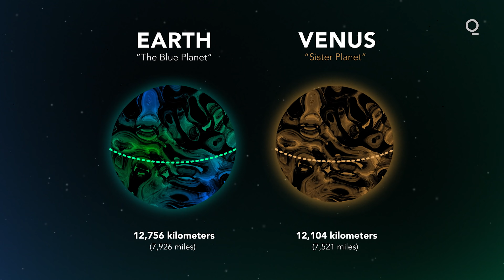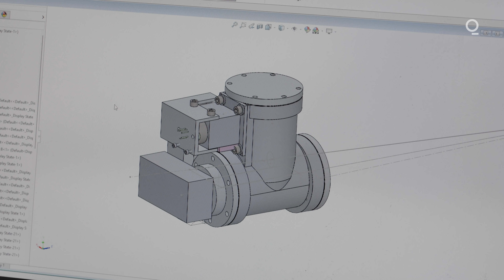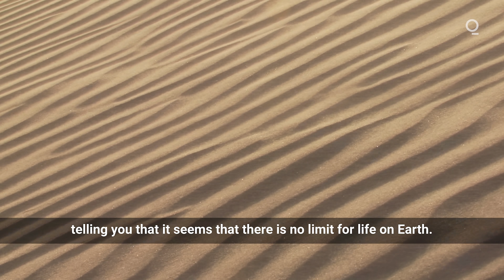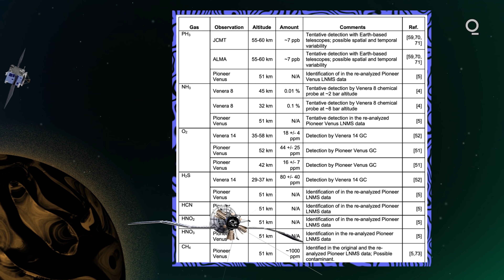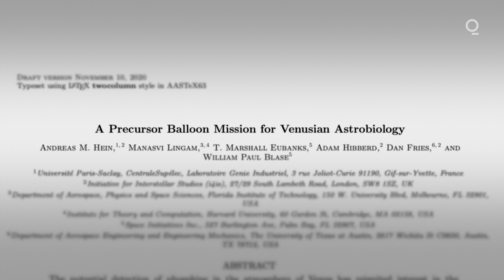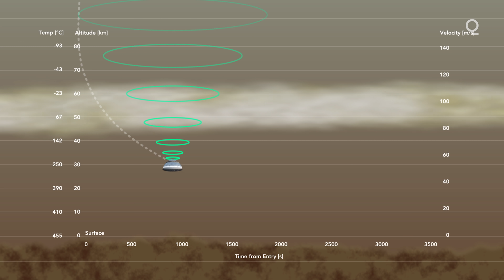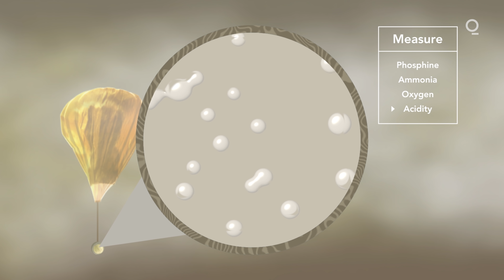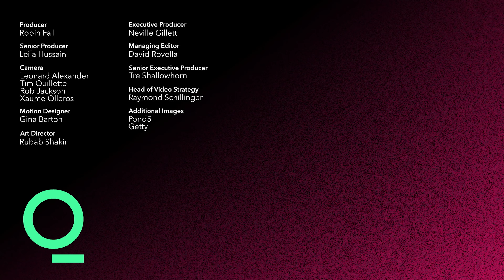The First Mission to Look For Life on Venus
While the surface of Venus is hot enough to melt lead, the upper cloud layers may be hospitable enough to host microbial life.  Scientists think atmospheric balloons may be the best tool to investigate.